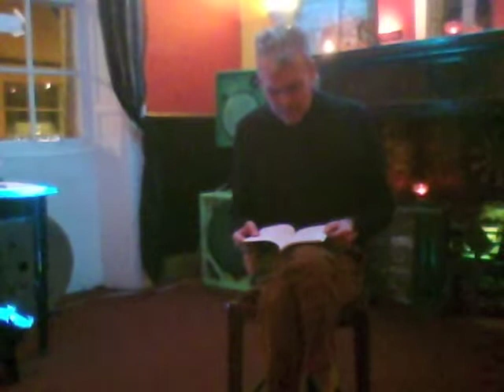me at Barloco 24..2 .16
The  theme  of  the  night  was  "Love  Games"  Sorry but the sound and video quality is not very good and you may have to turn up your speakers to hear! It was very dark which is probably why the video quality is not that good and we had no mic and I have a fairly quiet voice. It is a night thats just started so there were not many people!